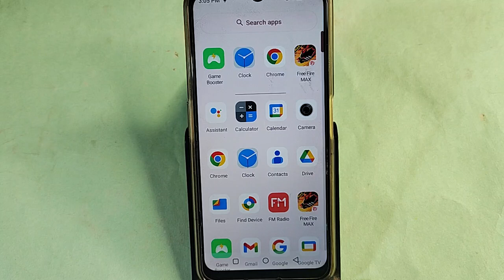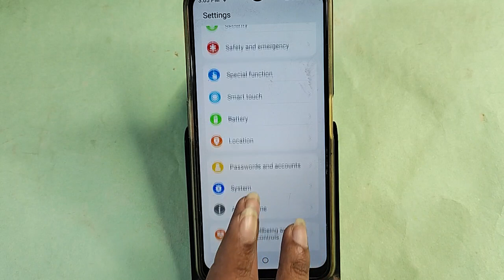Moto edge 40 Neo me call show nahi ho raha hai, How to show incoming call in Moto edge 40 Neo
Best powerful CPU under 10k

60-Inch Tripod with Bag

7 Socket 6A Extension Board